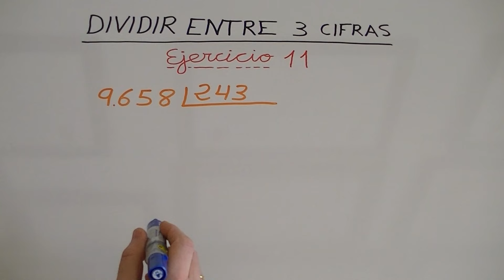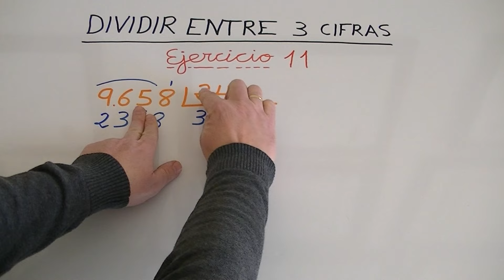COMO DIVIDIR POR 3 CIFRAS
DIVISION CON TRES CIFRAS EN EL DIVISOR